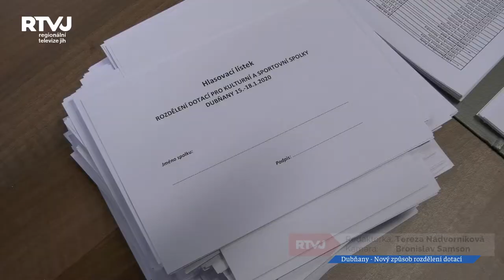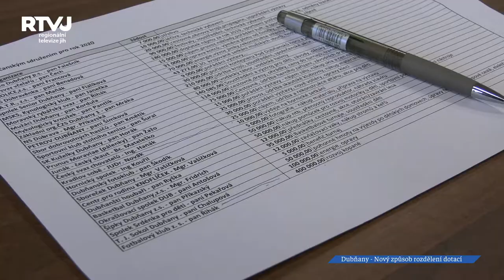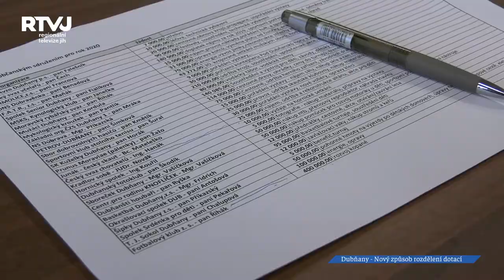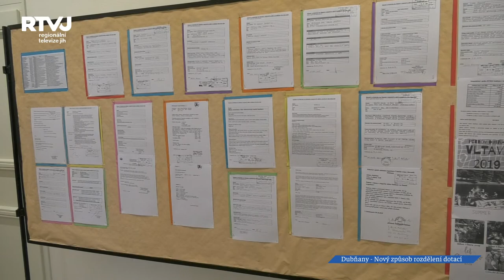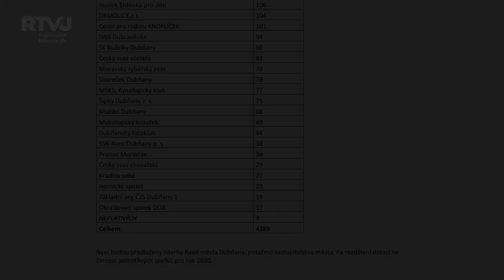Občané Dubňan spolurozhodovali o finanční podpoře dobrovolných spolků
Nový způsob, jak rozhodovat o finanční podpoře dobrovolných spolků, nastolilo vedení Dubňan. Ve snaze najít co nejobjektivnější řešení, rozhodla Rada města do procesu přidělování finančních prostředků na činnost těchto spolků zapojit širokou veřejnost.